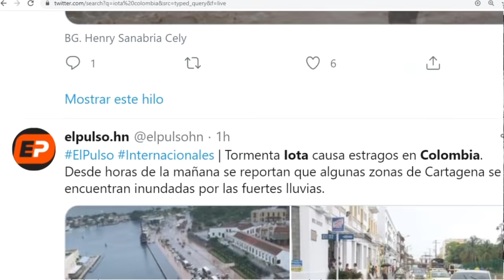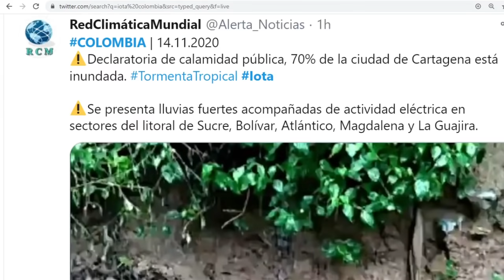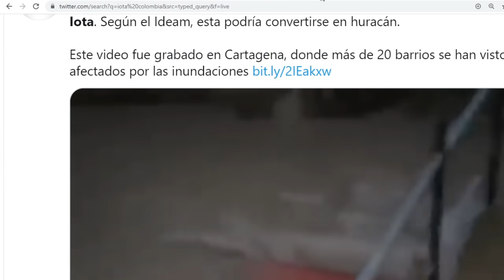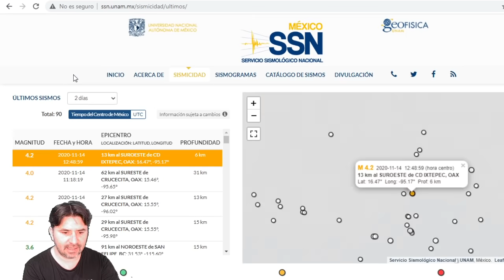EMERGENCIA IOTA YA DEJA DAÑOS EN COLOMBIA ALERTA CENTROAMÉRICA / SE ESTREMECE EL CINTURÓN DE FUEGO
IOTA Cartagena EEUU EMERGENCIA IOTA YA DEJA DAÑOS EN COLOMBIA ALERTA CENTROAMÉRICA / SE ESTREMECE EL CINTURÓN DE FUEGO
Únete a este canal para acceder a sus beneficios: